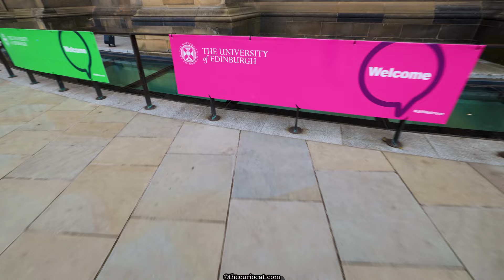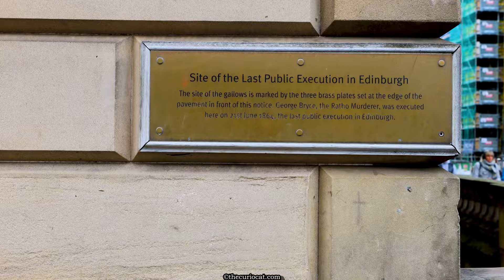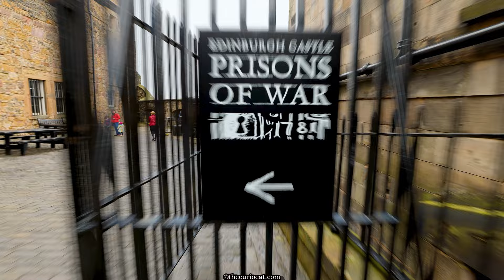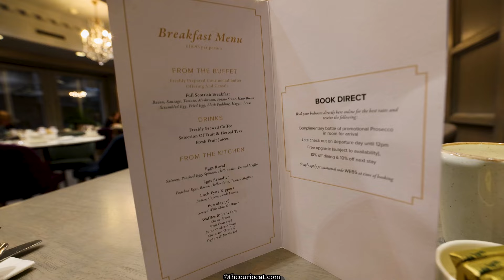Explore Haunted Edinburgh: 24 Hours In Auld Reekie (4K)! College Town Tour - Spooky Edition!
Edinburgh is not only home to a prestigious university, but to quite a few restless spirits and malevolent poltergeists as well!

This ancient capital city is considered one of the most haunted cities in the world! We'll take you through the major haunted sites above ground AND below - from the Royal Mile, to the Castle and the creepy underground vaults - and even show you where to eat and sleep! Come with us as we take you on a special spooky edition tour of this college town. if you dare!

Watch to the end for a special BONUS pro tip on where to find the absolute BEST sticky toffee pudding in the universe!

PHOTO ATTRIBUTES:
Poop vector art